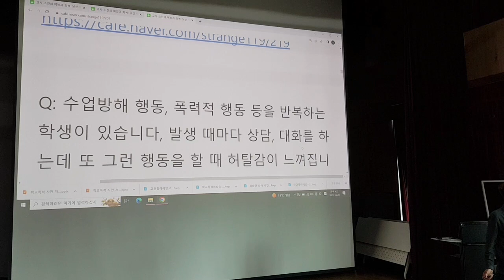아이의 속마음을 여는 밥묵자 상담